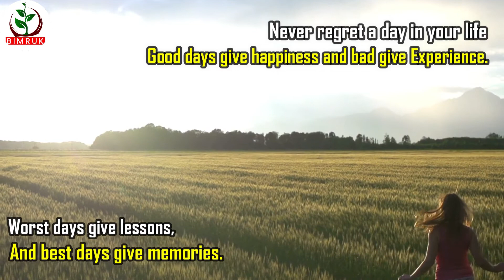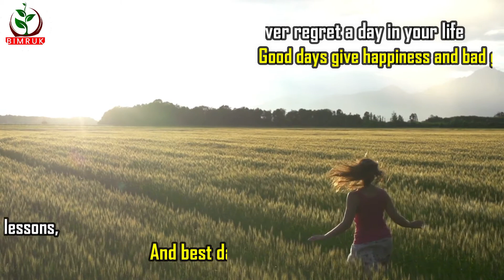Thought of The Day- Never regret in your life |Bimruk MindBlooming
Never regret a day in your life,
Good days give happiness and bad give Experience.
Worst days give lessons,
And best days give memories.

As Bimruk Mindblooming is totally delegated to create a peaceful, awareness and happiness world, this short video will guide you to be a special strong human being.

"Bimruk MindBlooming" Inspiring the Life for a better future.